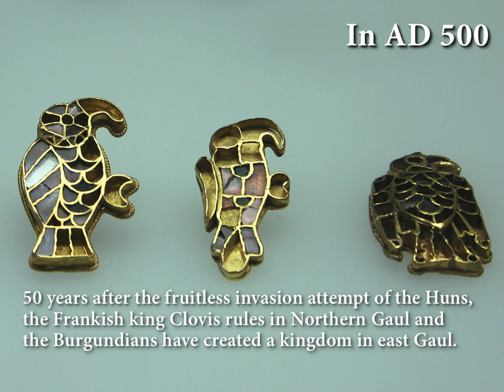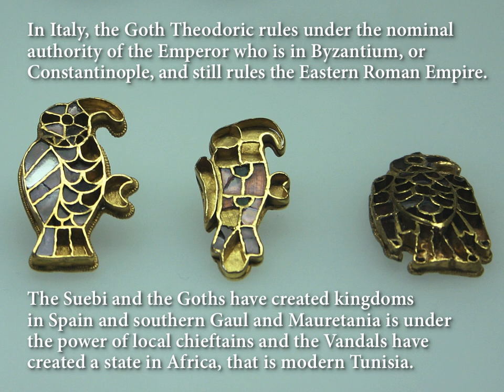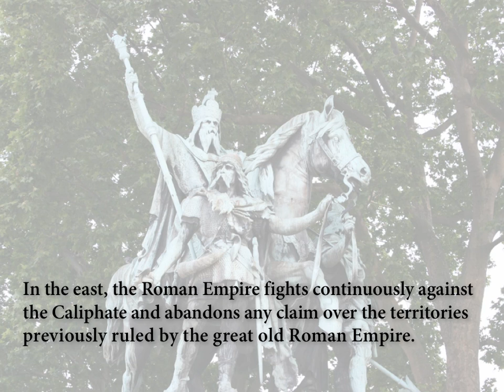Euratlas 1000 Years Europe in Maps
A brief history of Europe, from year 1 until year 1000, in maps with pictures and concise explanation. Sound track from Telemanns Watermusik made fit for the 21st century by Andreas Birken. Maps, photos and text by Christos Nüssli. Slide composition by Roland Chabloz.
Made in Ferreyres, Switzerland on January 9, 2010.